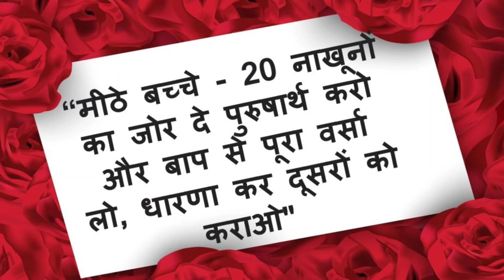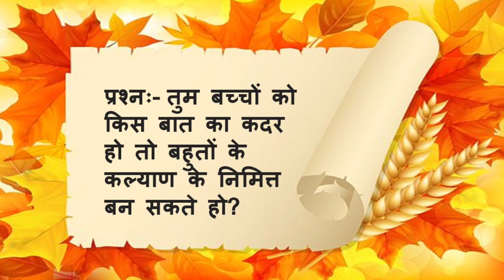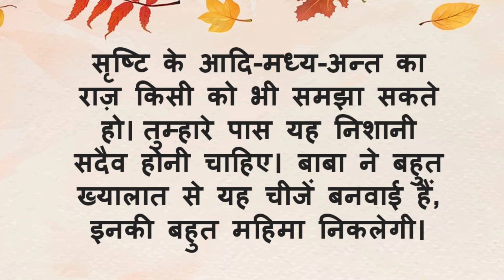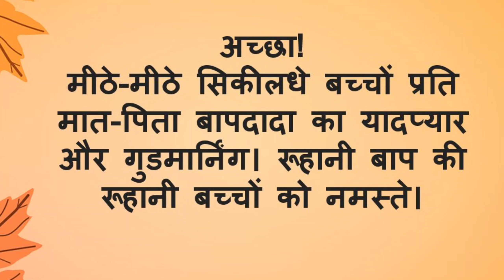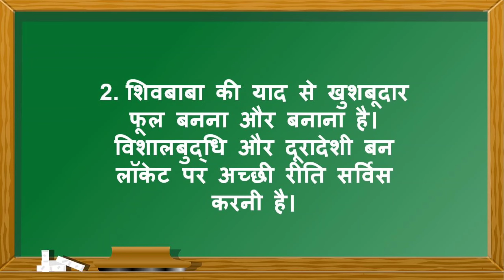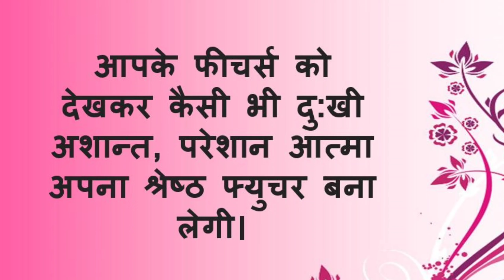आज की हिंदी मुरली with text | 29/05/2023 Bk Murli Today |मुरली का सार | डेली मुरली | Aaj ki murli